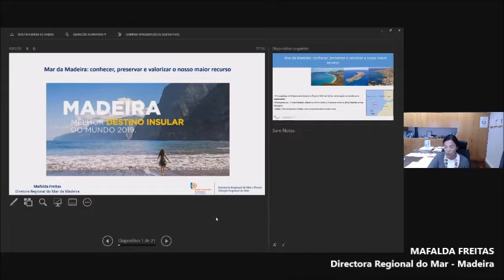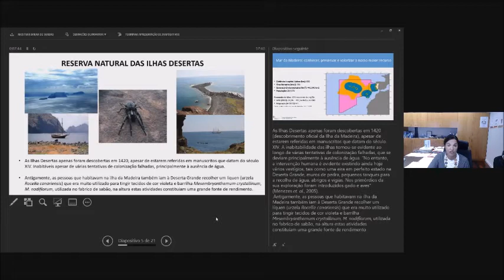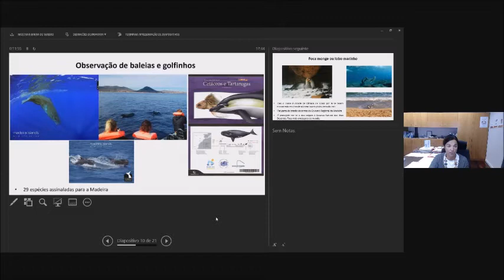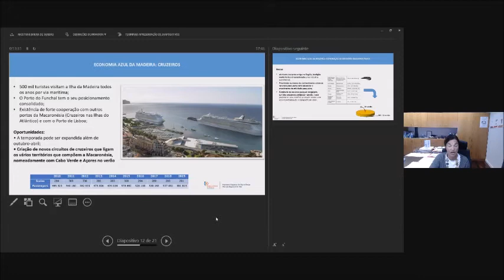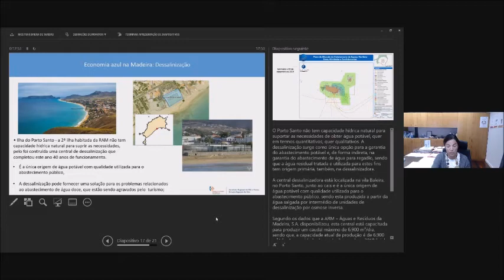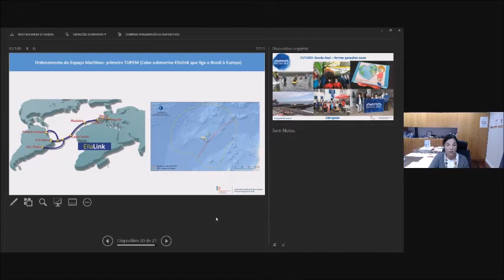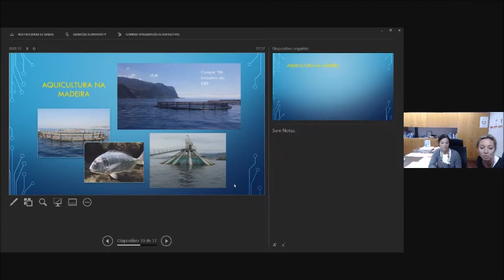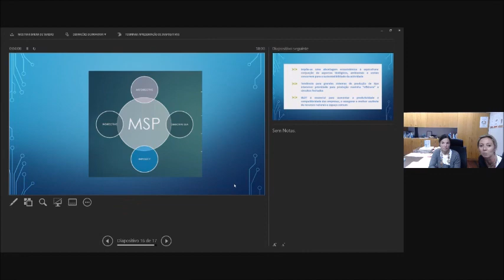CIMEIRA FEMINA 2020|OCEANOS_B5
CIMEIRA FEMINA 2020|OCEANOS
2.ª Sessão | 17 e 18 de Novembro de 2020
MAR DA MADEIRA: CONHECER, PRESERVAR E VALORIZAR O NOSSO MAIOR RECURSO
Governo Regional da Madeira – Secretaria Regional de Mar e Pescas.
Painel | Mafalda Freitas, Directora Regional do Mar e Natacha Nogueira, directora de Serviços de Política do Mar.